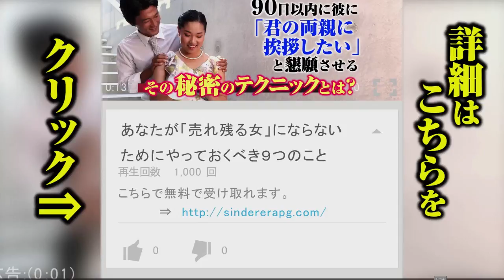①「愚痴LINE・メール」を送ってきた男性を元気にしてあげられる返信８パターン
男性から届いた落ち込み気味のLINE・メールに対して、どんな返信をしたらいいのか迷った経験のある女性は多いと思います。そこで今回は「元気がもらえる『愚痴LINE・メールへの返信』」についてまとめてご紹介します。